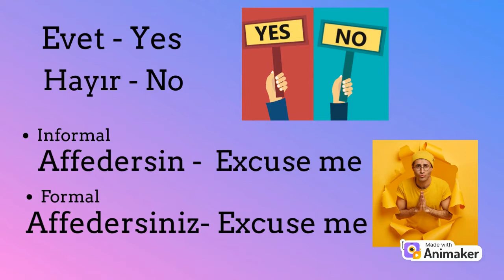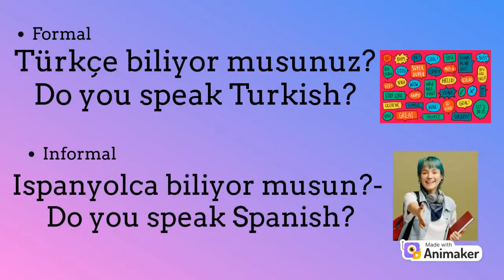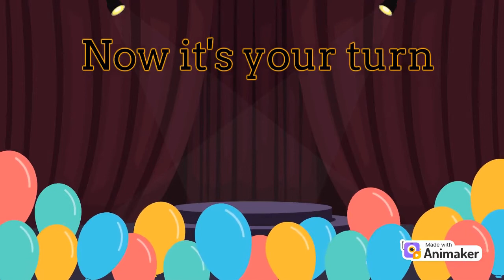COMMON WORDS AND PHRASES IN TURKISH!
In this lesson, you will learn some common words and phrases in Turkish. You will also have a chance to practice and watch a short conversational dialogue.

Content of the video:
00:00 - Intro
00:18 - Common Turkish words and phrases
1:29 - Dialogue
2:30 - Practice time

Learn languages with DMingl is the best place to start learning a new language! learnlanguageswithDmingl learnturkishinminutes learnrussianinminutes.

If you are trying to learn a new language, go all the way!

1. Find Your Way Beat / Nana Kwabena
2. Flames / Dan Henig.